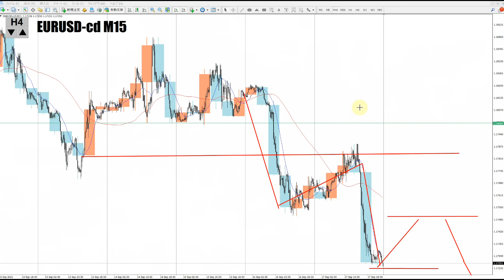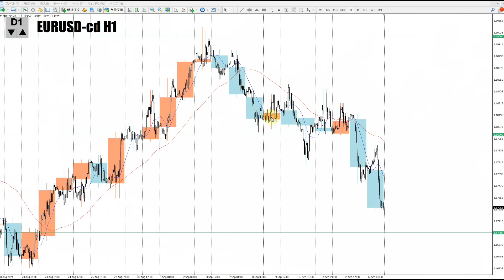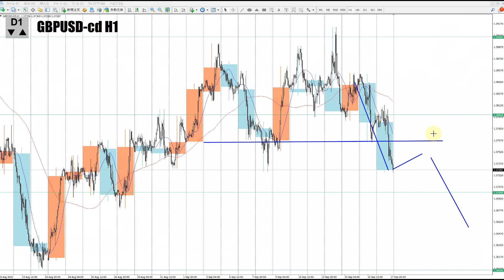【TAKAFX】ドル、円、ユーロ、ポンド、豪ドルの為替相場の予想と前日の動きをチャートから解説。9月20日～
ユーロ円、ポンド円、豪ドル円はこちらから

0:00　ユーロドル
5:33　ポンドドル
10:47　豪ドルドル
14:07　まとめ

2020年より自分の考えをアウトプットするために動画投稿始めました。

【Mi_Symbol】